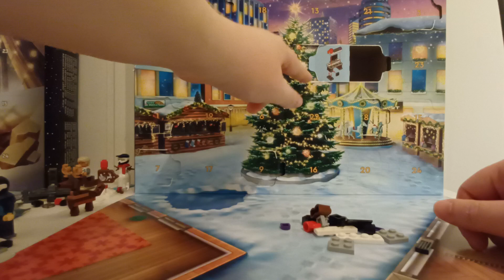Lego advent calendar opening (In the 1-24 series) Day 12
Today on TomBricksNT's channel: A look at the Lego advent calendars from city and star wars day 12. From star wars a GONK droid dressed as a reindeer and from city a gaming setup. Two very good and different builds you can do for different things, but the GONK droid is the winner for today.

Sub for more advent calendar videos :)